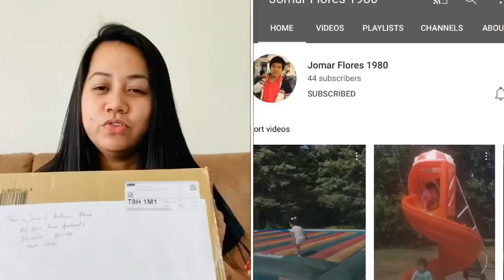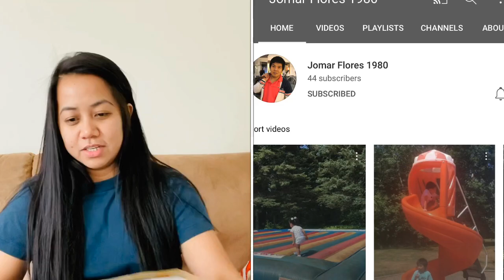Giveaway announcement🤣 | Unboxing🍜 | Buhay Canada🇨🇦 | Vlog 74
Homemaking

❤️ A little bit about me:
I am WORKING AND STUDENT mom to my two  boys 6 years old and 19 months old ..In my video you will see cleaning motivation, day in a life vlog and how to we conquer the days living here in Canada.,,I hope you will stay with me to my journey in Internet world...  please do like subscribe on my channel WIPES and STICk.. stay safe and god bless.,😘